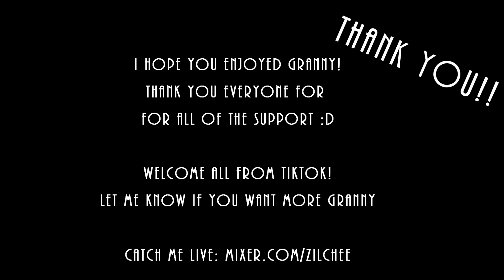WoULd yOu LiKe to PLay HiDe and SEEEEK? | Granny #1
Welp... We tried.  What else can I say?

Let me know what you all tought in the comments!